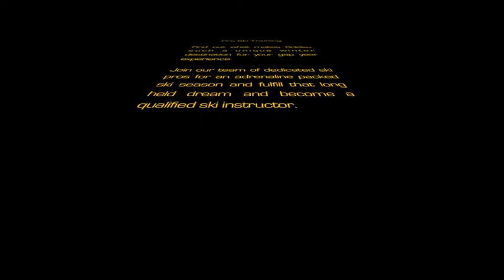Soldeu, our winter base, why we love it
Pro Ski Training chooses Soldeu in Andorra as its winter skiing base to provide ski instructor certification GAP year courses because it has everything we need. This video is a compilation of all the things that we love about the winter resort.